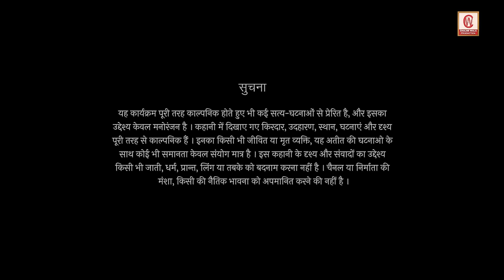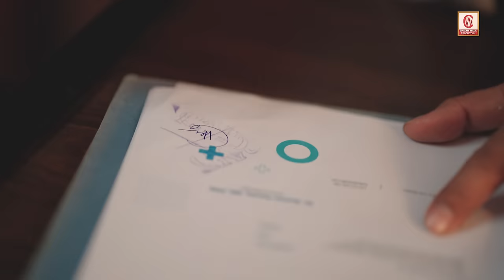Gupt Gunah EP - 03 | डॉक्टर ने खूबसूरत पेशेंट को लगाया अपना इंजेक्शन | RANGEELA DOCTOR | Priya Gamre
Chalne Wala Production Presents 3rd Episode Of It's Thriller Crime Based Web Series - “Gupt Gunah” ,
Rangeela Doctor is a story of a doctor with a foul for women .

Credits -

Artist .
Divya Rajput,
Ranvijay Rao,
Mini Singh

Director = Sunil Sharma
Producer = Yash Shah
Music  =
Writer  = prem saxsena
DoP = Yash Shah
Editor = Noor Aalam
Art Director = Prateek Patel
Post Production = Lal Tamatar Creation
Costume Stylist = Zooni Khan & Kashish Naaz
Casting Director = Vikrant
Asso. Director = Tushar
Property Ad = Dheeraj Maurya
Costume AD = Kirti
Hair = Kishori ji
Make Up = Guddu
Production Manager = Paras
2nd Cameraman = Kirat
Gaffer = Sayajirao Gaikwad
Setting Boys = Aashish & Nazeer
Spot Dada = Hussain & kamal
Lightman = Ajay & Bunty
Sound : Sanjay Singh